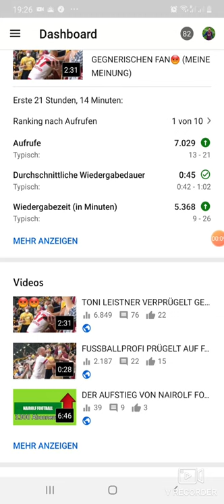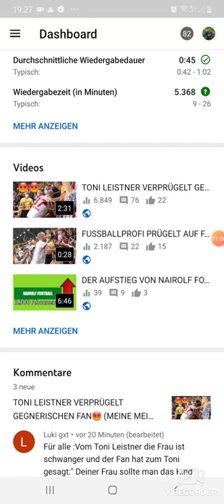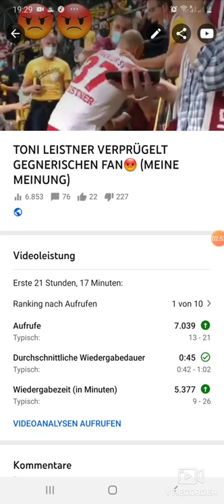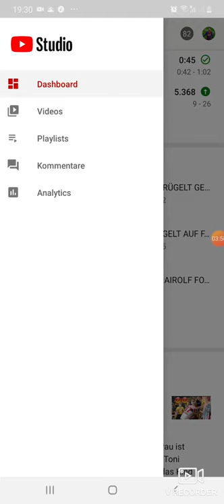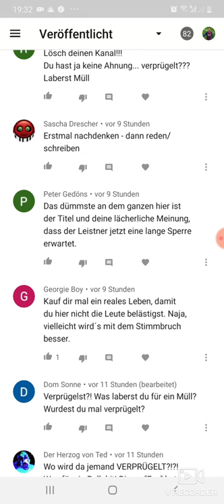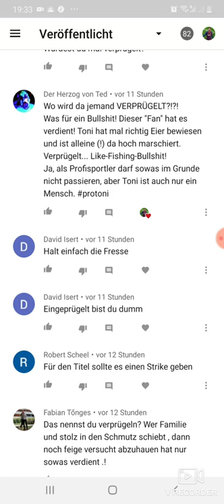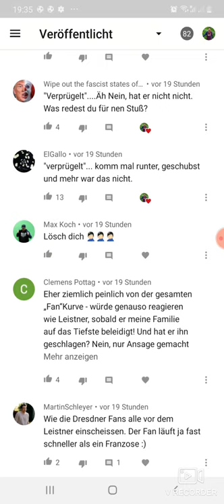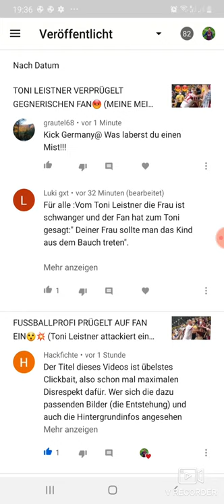MEIN STATEMENT... (ZUM TONI LEISTNER VIDEO)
Mein Statement zu dem Video "Toni Leistner verprügelt gegnerischen Fan" Guckt es euch ganz an und bildet euch eure Meinung.